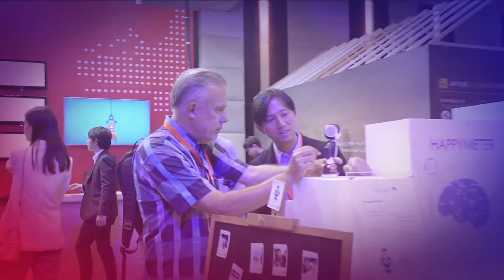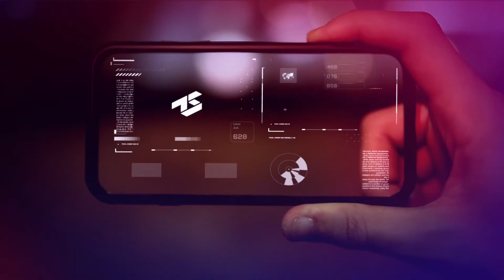Ananda Hot News : Techsauce Global Summit